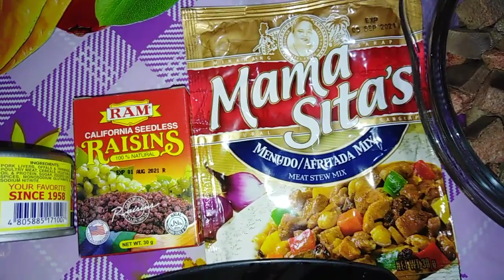How to cook Menudo / Chicken menudo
chicken menudo
Filipino food
pagkaing Pinoy

ingredients:
cooking oil
achiote seeds
garlic
onions
tomatoes
chicken
pork liver
potatoes
carrots
bell pepper
raisins
green peas
Reno liver spread
Mama Sita's menudo mix
laurel leaves
soy sauce
black pepper